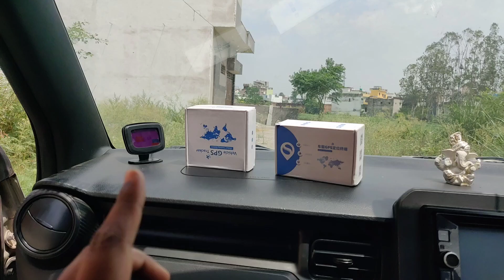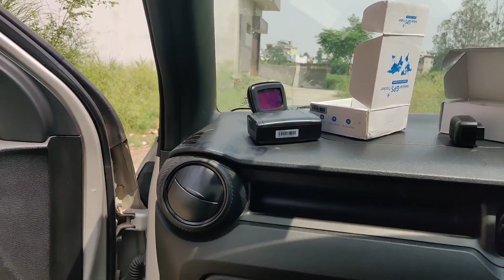अब अपनी मर्जी से GPS लगाए। सस्ता और बढ़िया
Information about SEEWORLD

1. Youtube Account: @SEEWORLD OFFICIAL

2. Facebook Account： @SEEWORLD